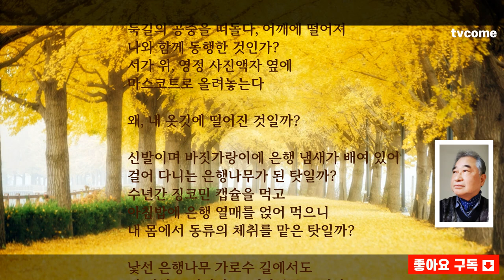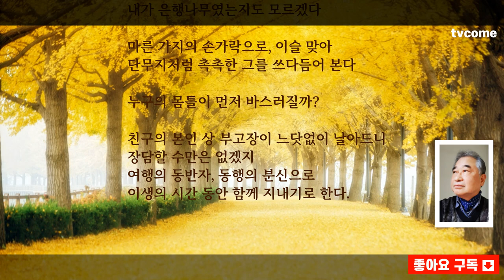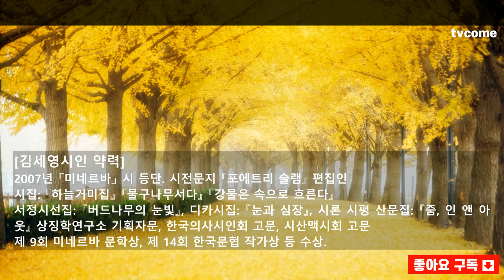[영상 시읽기] 김세영 시인의 시, "동반" 포켓프레스 23년 11월 6일